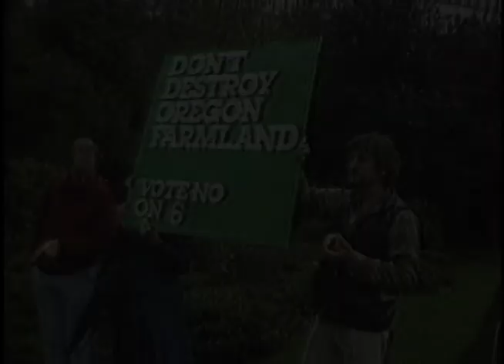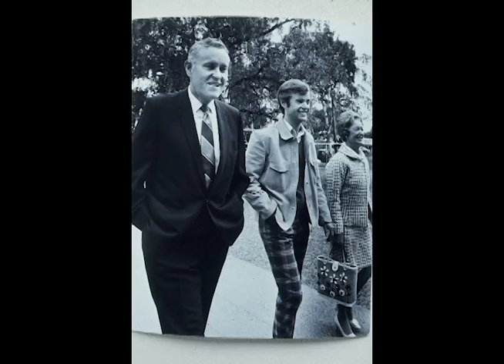Governor Tom McCall: A Retrospective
Thomas Lawson "Tom" McCall (March 22, 1913 – January 8, 1983) was an American politician and journalist in the state of Oregon. A Republican, he was the 30th Governor of Oregon from 1967 to 1975. A native of Massachusetts, he grew up there and in Central Oregon before attending the University of Oregon. After college he worked as a journalist including time at Portland's The Oregonian during World War II.

Later he worked in radio and then in television as a newscaster and political commentator. He made an unsuccessful bid for Congress in 1954, losing in the general election to Edith Green. While working for TV station KGW, he produced a documentary on pollution in Oregon, which helped to spur environmental cleanup of the air and the Willamette River. In 1964, McCall won his first political office, Oregon Secretary of State, followed by two terms as Governor of Oregon. As governor he worked towards environmental cleanup, the Oregon Bottle Bill, and public ownership of beaches on the Oregon Coast among others. Tom McCall Waterfront Park in Portland is one of several items named in his honor.